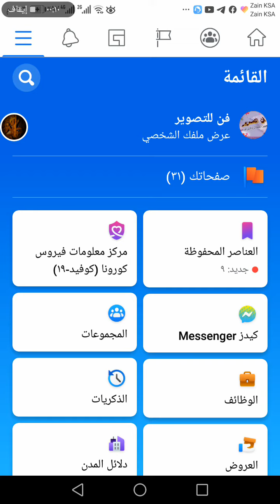تعديل ترتيب علامات التبويب في فيسبوك